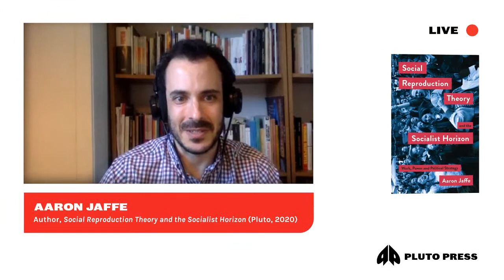Aaron Jaffe - Social Reproduction Theory and the Socialist Horizon - with Sara Farris | Pluto Live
From the International Women's Strike to the Teachers' Strikes centred on wage equality for life-making workers, to contemporary anti-racism uprising foregrounding the right to live for racialized populations already hard hit by the pandemic and systemic racism, Social Reproduction Theory is being proven by history to be a powerful theoretical tool to understand contemporary struggles.

The speakers will also discuss SRT's insights and how it can have vital strategic implications for anti-capitalists, anti-racists, LGBT activists, disability activists and feminists.
Aaron Jaffe is Assistant Professor of Philosophy and Liberal Arts at The Juilliard School in New York. He is the author of Social Reproduction Theory and the Socialist Horizon (Pluto, 2020)

Sara Farris is senior lecturer in Sociology at Goldsmiths, University of London. She is the author of several books, including In the Name of Women's Rights. The Rise of Femonationalism (2017).
PRE-ORDER THE BOOK:
Social Reproduction Theory and the Socialist Horizon
MAPPING SOCIAL REPRODUCTION THEORY - THE SERIES